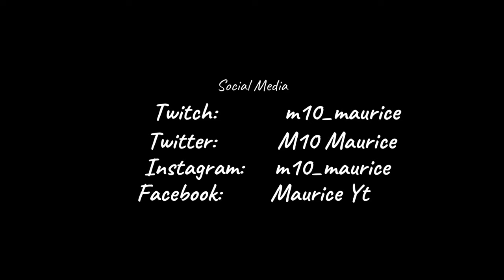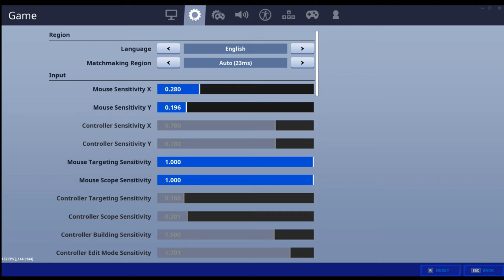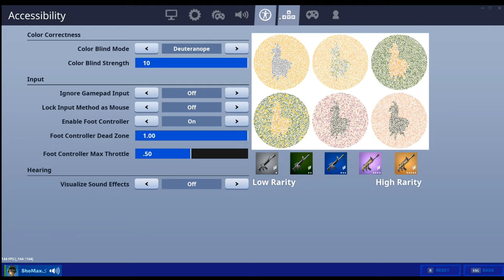Highlights #12 (My Linear Settings) | Nightstep - Bullet Train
This Video are a Fortnite Montage/Fortnite Highlights from season 11. At the end of the video you can see my new linear settings. I hope you liked the Video. Write it to me in the comments.

Social Media

M10 Esports

My Equipment

PC:
- Graphics card: Nvidia Geforce RTX 2070 Super OC
- Processor: Intel Core I7 9700K @4,9 Ghz (8 Cores/Threads)
- Memory: 16 GB RAM
- SSD: SAMSUNG SSD 981, 512GB, M.2
- HDD: TOSHIBA Festplatte 3TB
- CPU cooling: ALPENFÖHN Super Silent
- Motherboard: MSI MPG Z390 Gaming Plus
- Power supply: FSP Fortron/Source Hyper 700W Power Supply

Monitor: MSI LED-Monitor (2560x1440, WQHD, 144Hz) 32"

Keyboard: Roccat Vulcan 100

Mouse: Razer Mamba Wireless

Controller: XBOX Elite Controller Series 2